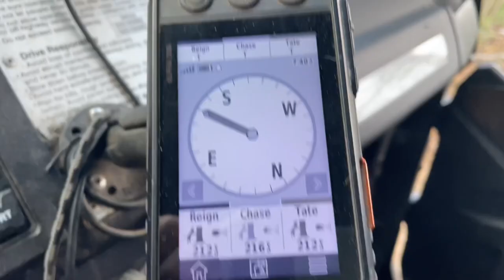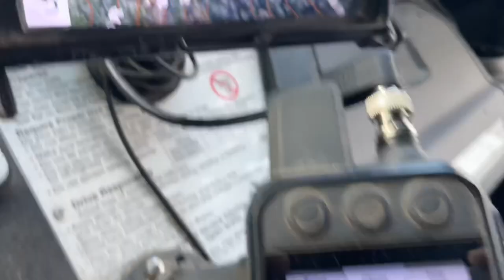Dog Trees Bear SOLO + BONUS Hunt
My dog Reign trees a bear by himself and the video also includes a hunt a few days later!